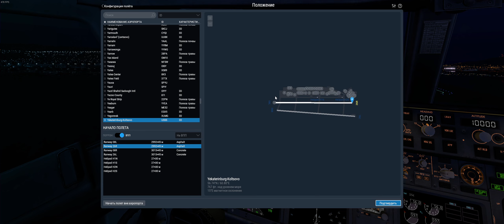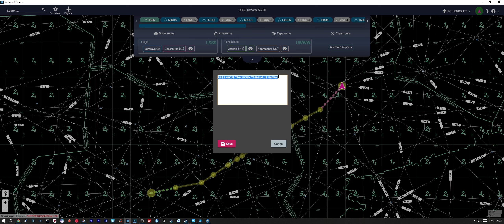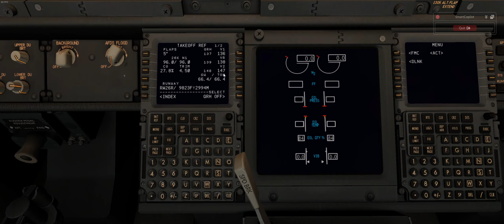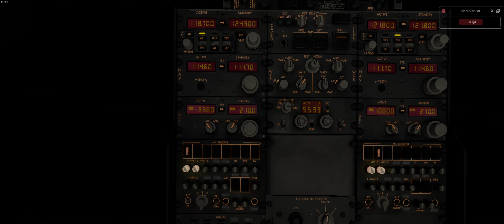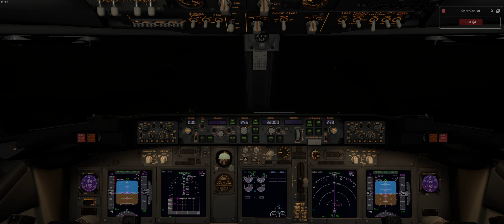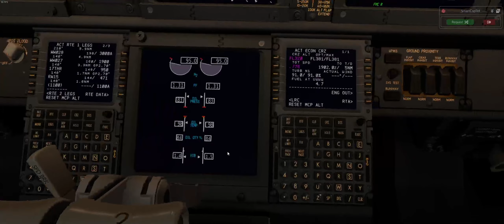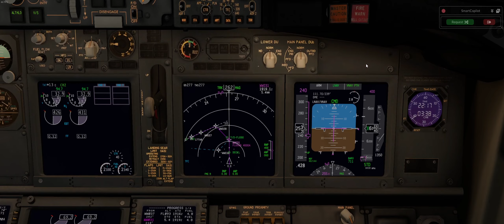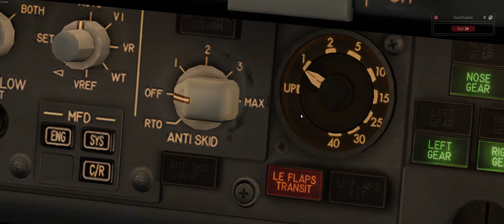VATSIM Полёт экипажем Boeing 737-800 Zibo USSS - UWWW